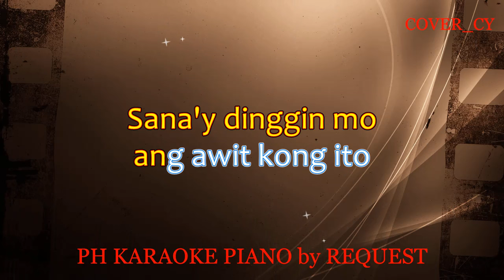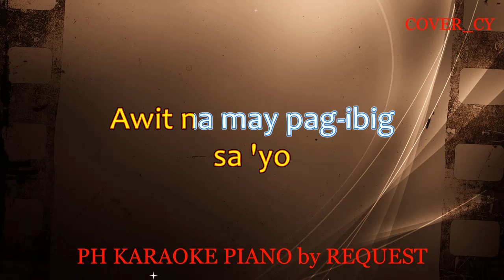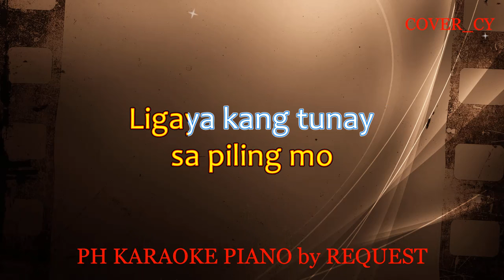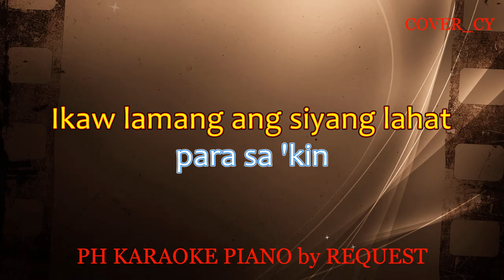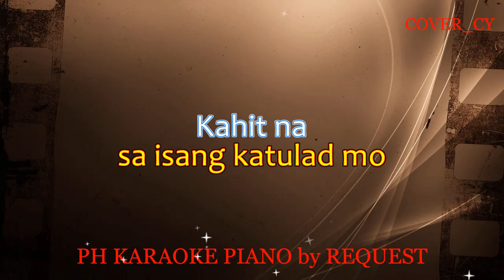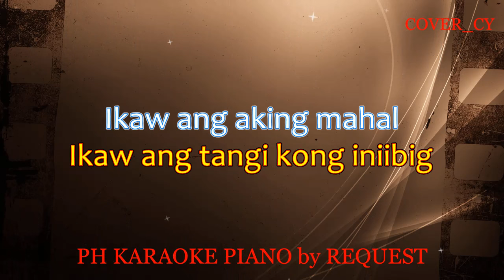IKAW ANG IIBIGIN KO ( LOWER KEY ) ( JOS GARCIA ) ( COVER_CY )